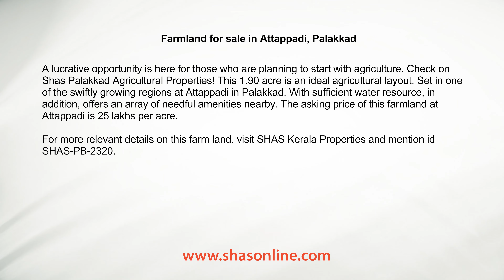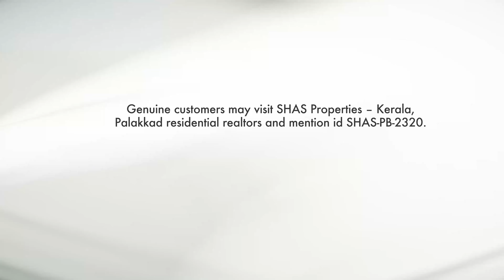Farmland for sale in Attappadi, Palakkad - SHAS PB 2320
A lucrative opportunity is here for those who are planning to start with agriculture. Check on Shas Palakkad Agricultural Properties! This 1.90 acre is an ideal agricultural layout. Set in one of the swiftly growing regions at Attappadi in Palakkad. With sufficient water resource, in addition, offers an array of needful amenities nearby. The asking price of this farmland at Attappadi is 25 lakhs per acre.

For more relevant details on this farm land, visit SHAS Kerala Properties and mention id SHAS-PB-2320.